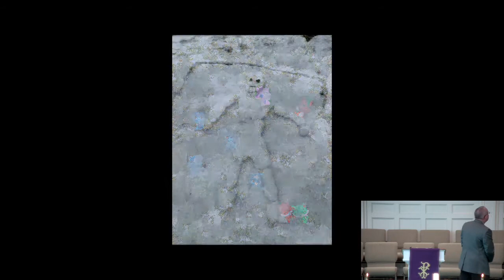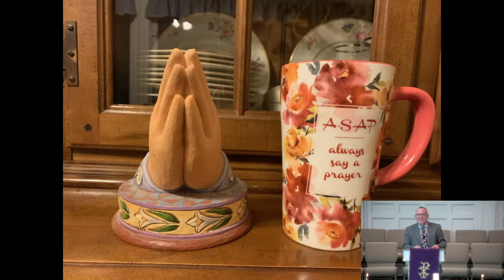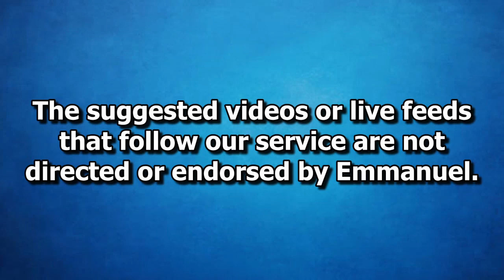EBC Service 2 21 2021